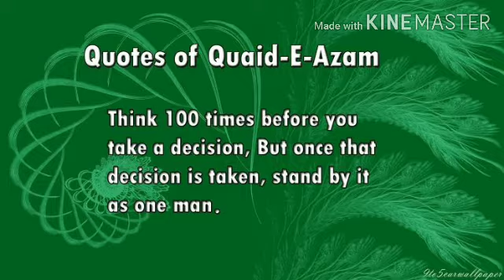Quaid Day|Quaid Day 25 December|Quaid-e-Azam's Birthday|Happy Birthday Quaid-e-Azam|I Natural Tips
Assalam-o-Alaikum

Quaid-e-Azam is our National Hero  and  great leader.He will always remain in our hearts.❤❤

A tribute to leader of Pakistan Quaid-e-Azam Muhammad Ali Jinnah on his Birthday.
Quaid Azam' s Birthday, 25 December ,Our Leader Muhammad Ali Jinnah, My favourite Personality,
Founder Of Pakistan, Famous Personality,
We love Our Country Pakistan🇵🇰🇵🇰🇵🇰🇵🇰🇵🇰